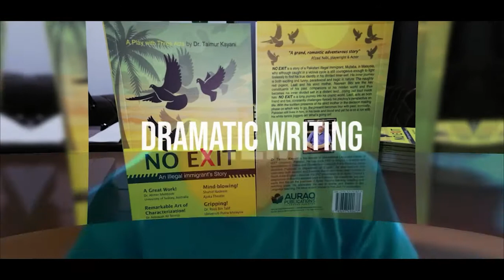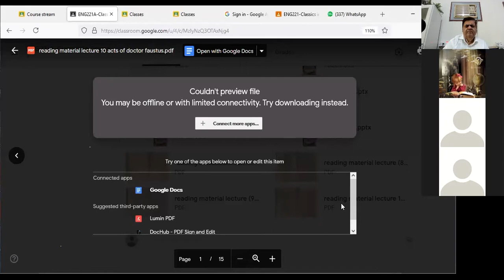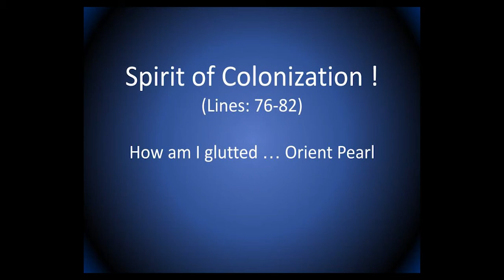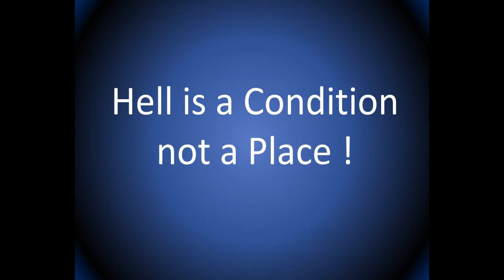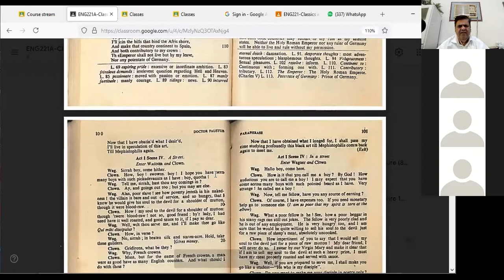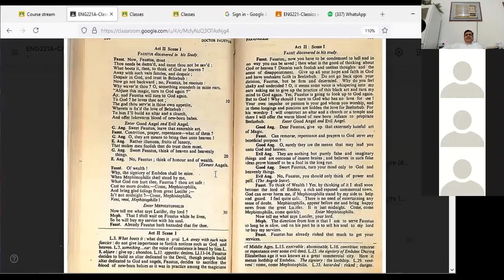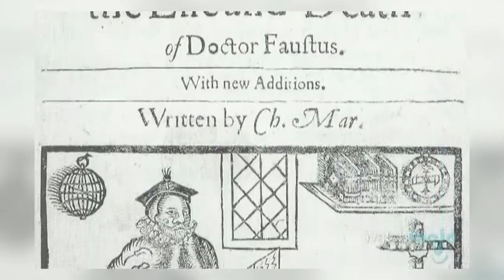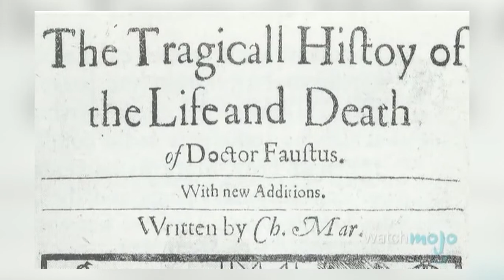Textual Study of Marlowe’s Doctor Faustus (Part 2)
Explore the interesting conversation between Doctor Faustus and Mephistopheles !!!